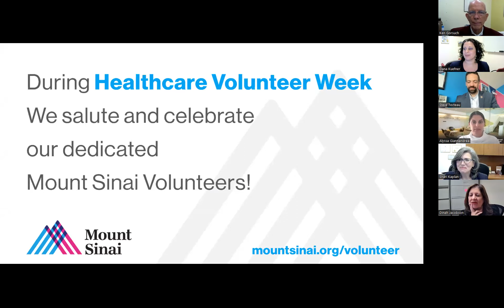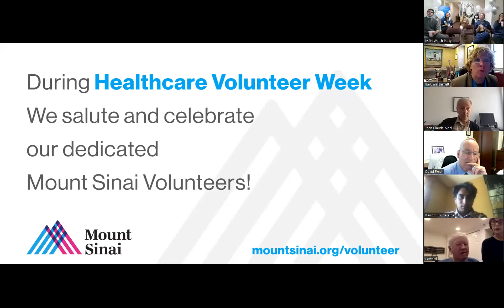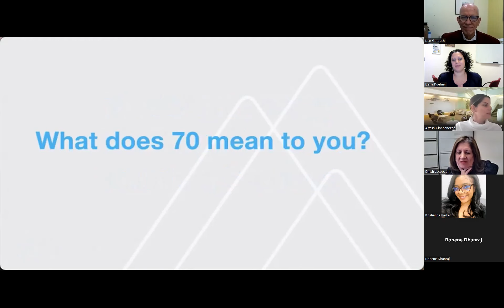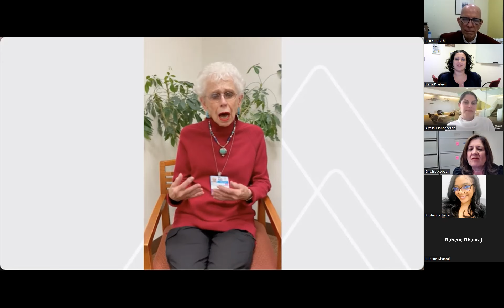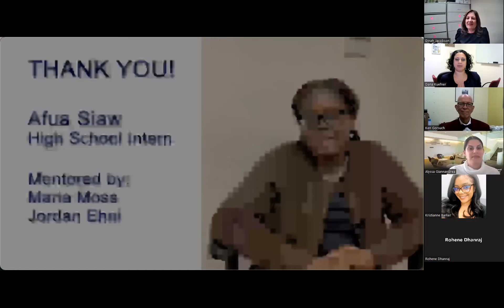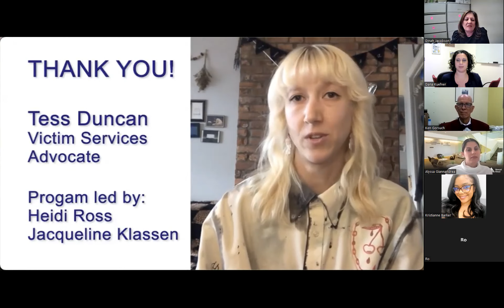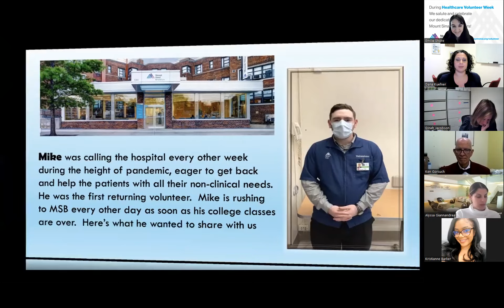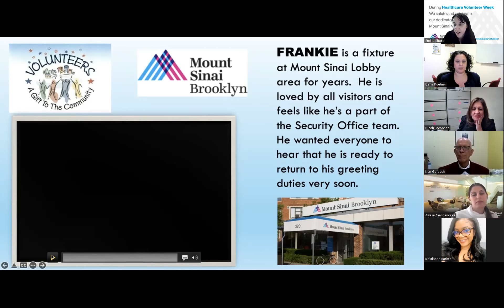2022 Mount Sinai Virtual Volunteer Recognition